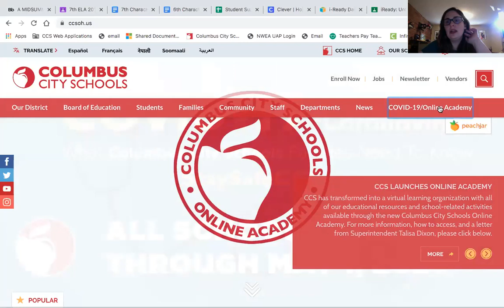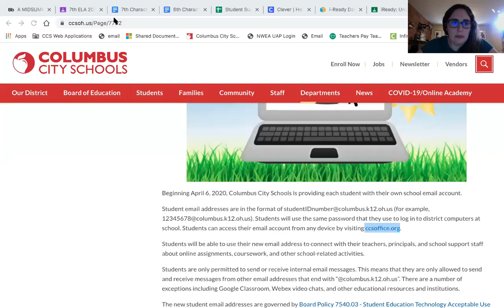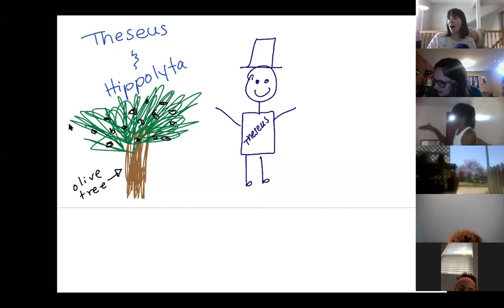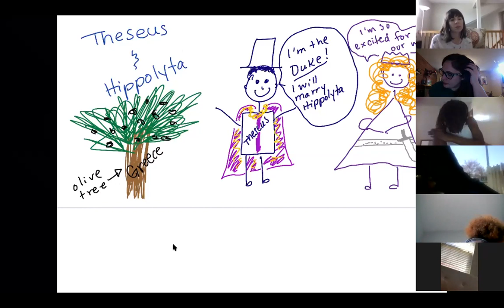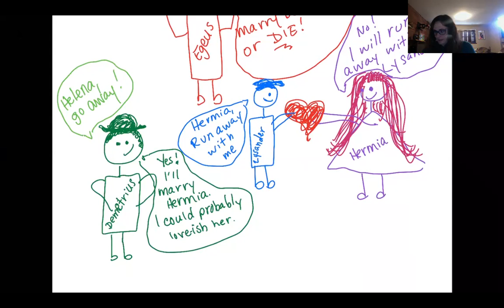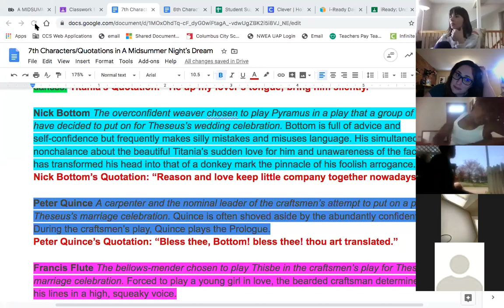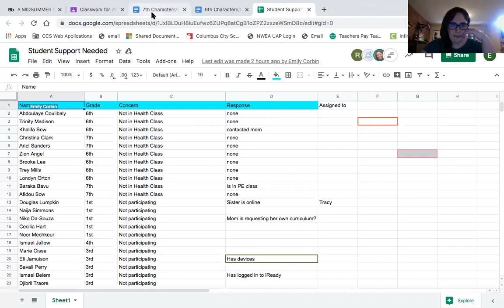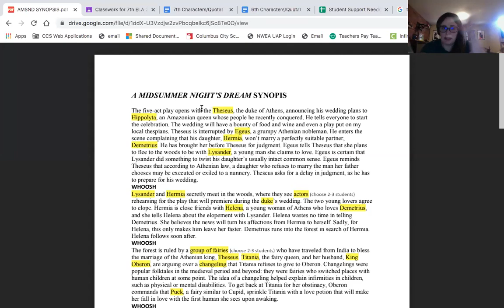7th ELA 4-6